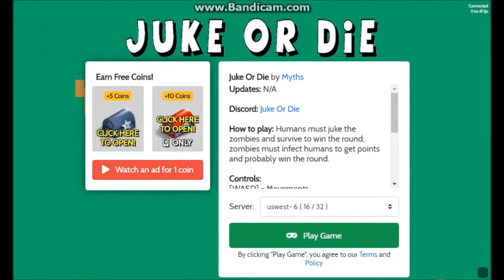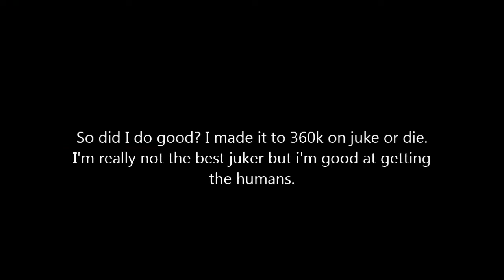Epic score in Juke or Die! 360k modd io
I got big bois